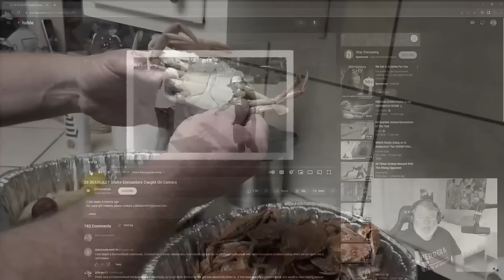Rob Reacts - Cleetus McFarland "Taking Our Helicopter Into North Carolina's Disaster"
Rob reacts to Cleetus McFarland's video on his hurricane relief mission!